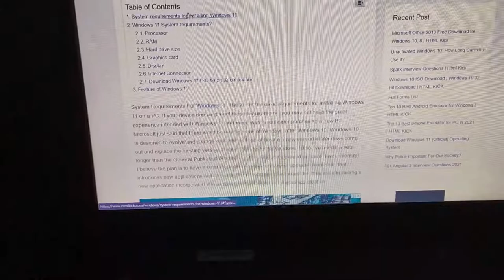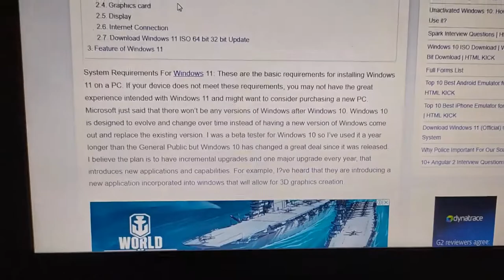Windows 11 and system requirements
Stay safe.
Stay at home.
Stay Healthy.